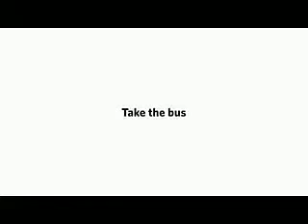Funny video Team Work loL 10Youtube com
a nice vedio